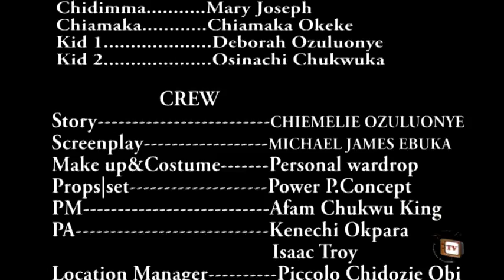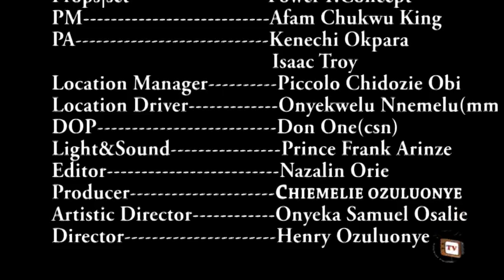Strange Woman Season 2 - 2017 Latest Nigerian Nollywood Movie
A superb movie that is brilliantly and artistically designed to thrill you.
Ibiwari(Cindy Khyara Nwokoro) is a native doctor. Joseph(Smith Nnebe) is her patient with a memory loss. Both had met in an unusual manner after she rescued him from a fatal injury. However, she succeeds in taking away his illness, hid pains and a horrible past  and replaced them with a new life, new name and most importantly an undying love. Theirs is a strong love which is true and in its purest form; but then, there is a question which can never be avoided as the movie unravels. What becomes the fate of them and their undying love when suddenly the true identity and history of Joseph are revealed?
Smith Nnebe, Cindy Khyara Nwokoro, Chiamaka Nwafor, Henry Ozuluonye and Onyeka Samuel Osajie.
Company: Blessed Movies
Year: 2017